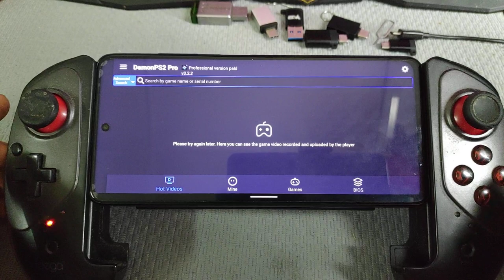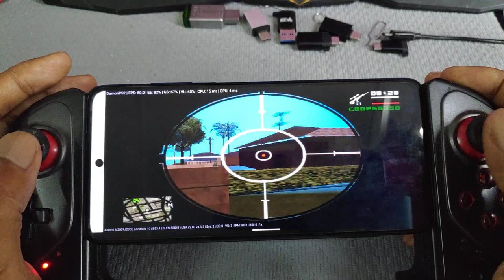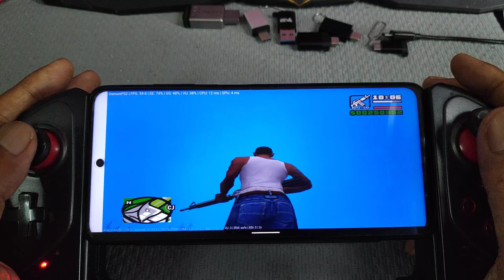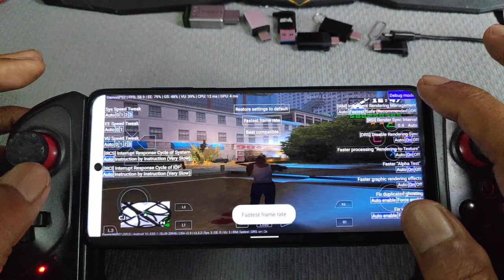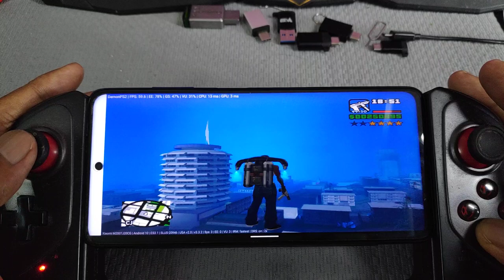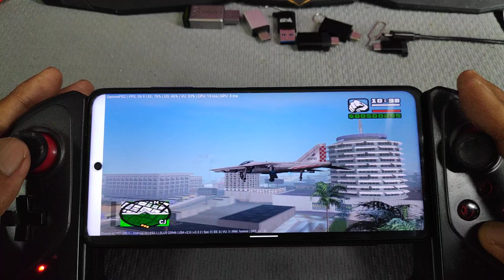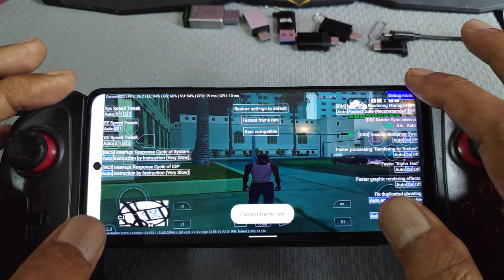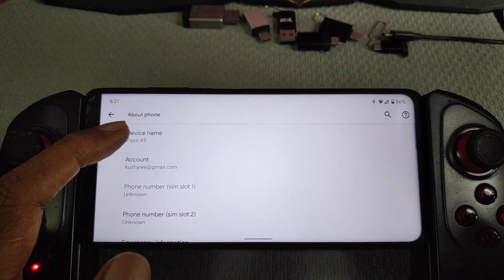Damon PS2 pro V3.3.2 | GTA San Andreas play with cheat code | Poco X3 nfc